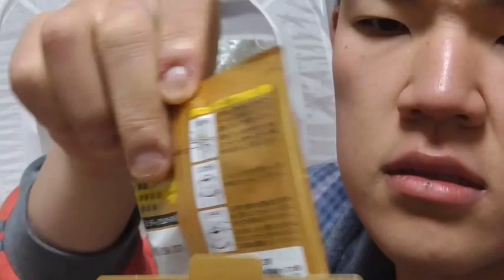DOUTOR ゴールデンモカブレンドを飲む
DOUTOR　ゴールデンモカブレンドを飲みました。